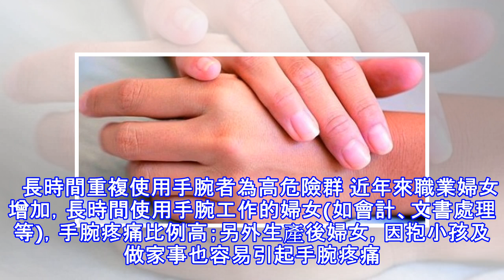媽媽手不是只有媽媽有 這些族群都要當心 ！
加入好友，分享好文給親朋好友！ -- 32歲林太太一個月前開始覺得右手腕靠近拇指基部有點隱隱作痛，依舊持續做家事，偶爾痛得稍腫，但近兩周疼痛非但沒有緩解，反而變本加厲，拿鍋碗稍微出力就疼痛異常，好幾次差點打翻碗盤，只好求助復健科門診。 狹窄性肌腱滑膜炎　俗稱媽媽手 新光醫院復健科主治醫師陳姿璇指出，該案例為狹窄性肌腱滑膜炎，俗稱媽媽手，主因為控制拇指的伸拇短肌與外展姆長肌的肌腱發炎，造成肌腱滑行困難，引起手腕疼痛。若肌腱發炎腫脹，嚴重時滑行受到限制更容易造成沾黏。   長時間重複使用手腕者為高危險群 近年來職業婦女增加，長時間使用手腕工作的婦女(如會計、文書處理等)，手腕疼痛比例高；另外生產...